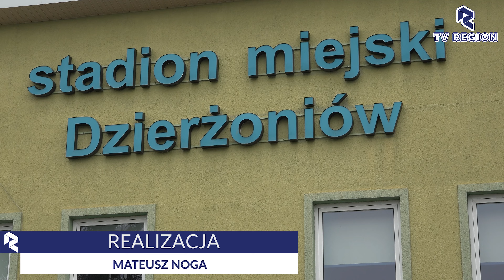Przebudowa stadionu miejskiego w Dzierżoniowie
W Dzierżoniowie trwa przebudowa stadionu miejskiego. Inwestycja o wartości ponad 11 mln dofinansowana jest z Rządowego Funduszu Inwestycji Lokalnych (4 mln).

Pracę mają zakończyć się w czerwcu 2023 roku jednak jak informuję nas wiceprezes Lechii Dzierżoniów Pawel Sibik jest szansa na szybszy powrót zawodników i kibiców na macierzysty stadion.

Razem z posłem na sejm Marcin Gwóźdź zadajemy pytanie.
"Może taki stadion należałoby zmodernizować w Ząbkowicach Śląskich?"

Michał Dworczyk
Marcin Gwóźdź
Lechia Dzierżoniów
Dzierżoniów